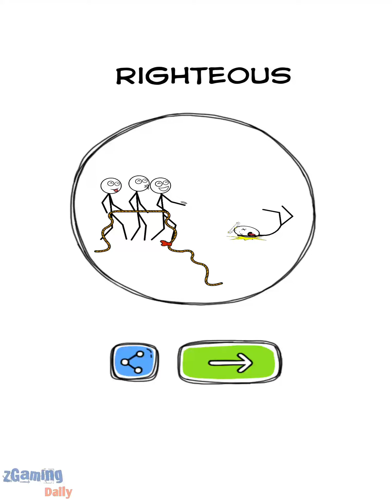Make Me Angry: Can You? - All Level Answer 161-200 Walkthrough Android iOS (WEEGOON)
🎮 GAME INFO
Make Me Angry: can you ?

play mini games after each couple of chats and have fun!
Thinking games allow people to practice their mental and cognitive skills, improve their memory and keep them running for free. No matter your age, you can play and train your brain to function better.